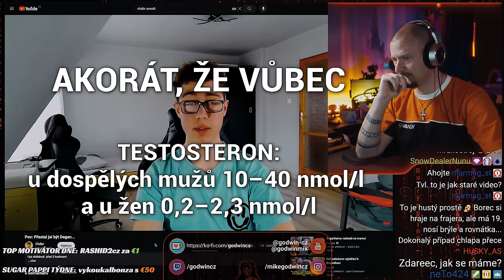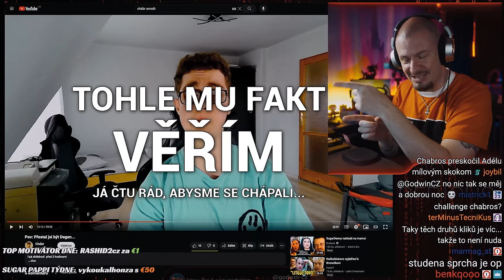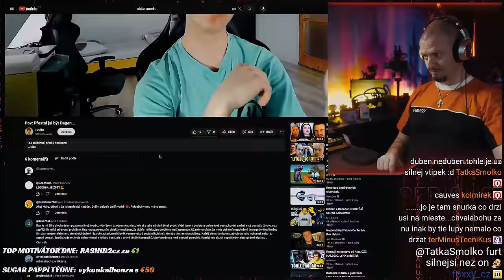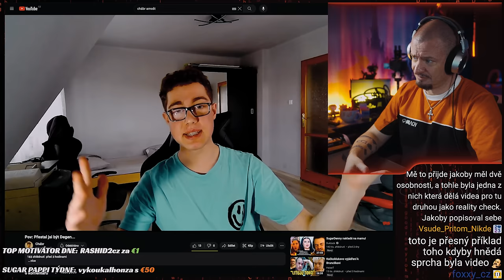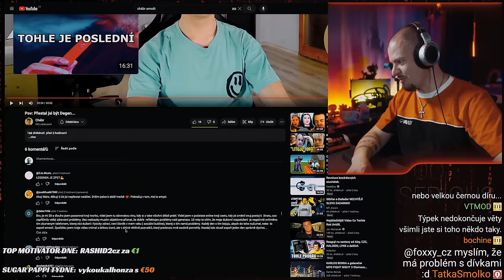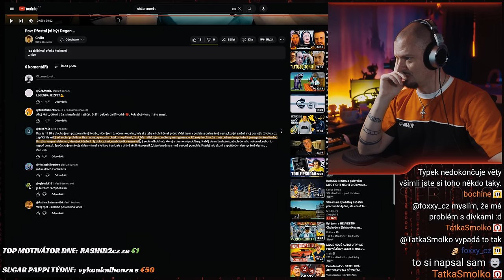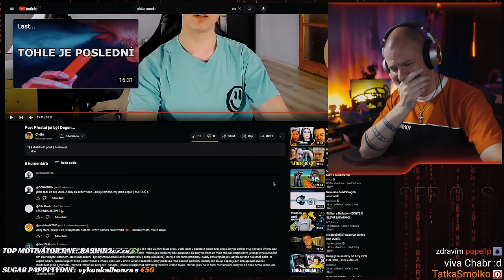CHÁBR MĚ ZANDAL, ALE JAKO HODNĚ!!!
Kluku dobrý, ale udělej si v tom pořádek a neprotiřeč si tak ;)